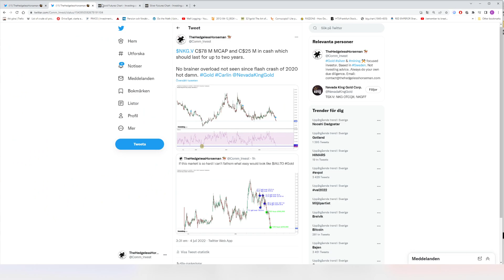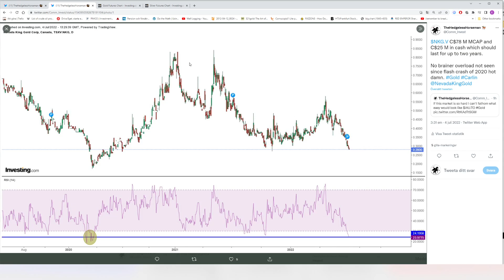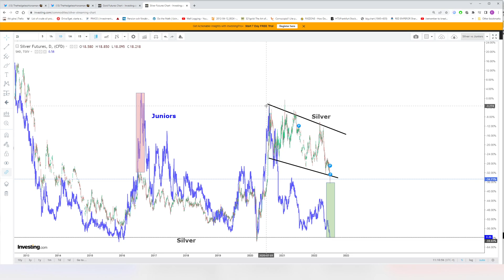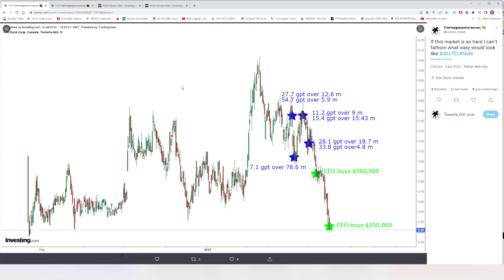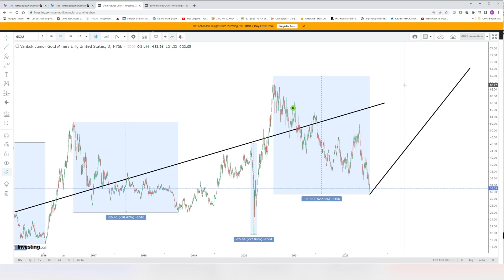Nothing New on The Western Front